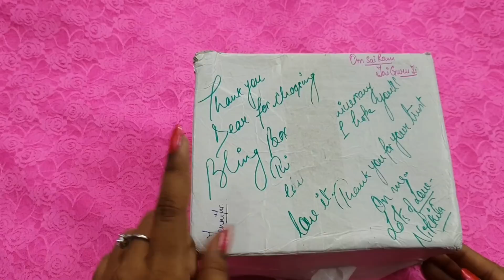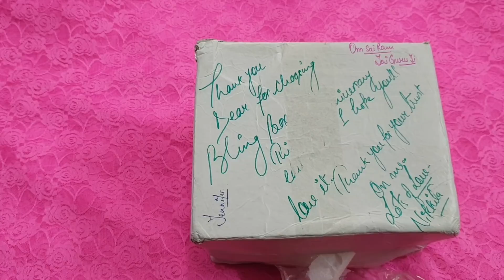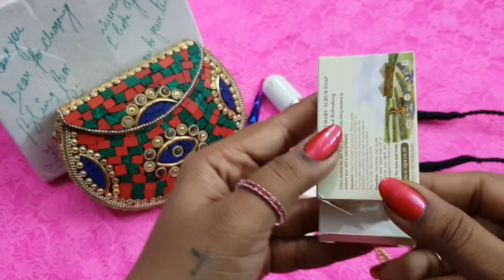Bling Box Un boxing & Review || in Tamil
hi friends welcome to Lovely Tamil Channel in this video i am going share unboxing and review for Bling box ... i hope you all like this video thank u so much for your love and support friends.